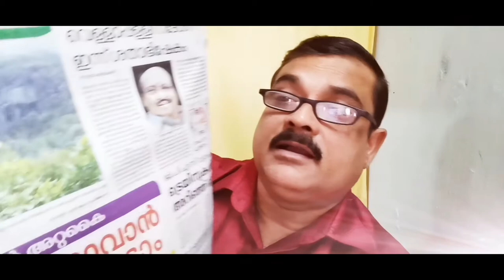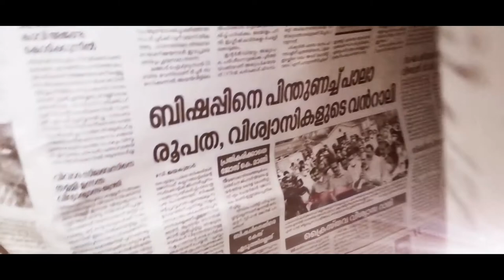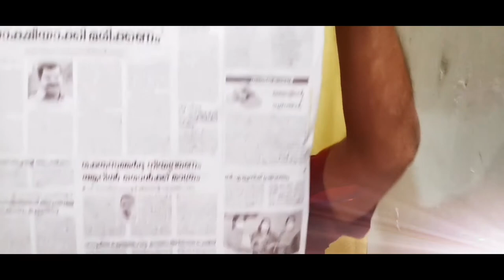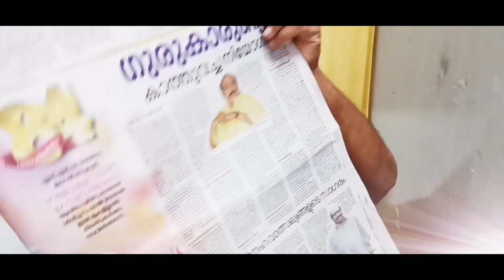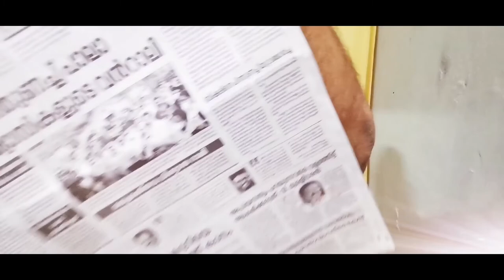കേരള കൗമുദി ദിനപത്രത്തിൽ നിന്നുള്ള വാർത്തകൾ 12 സെപ്റ്റംബർ 2021, ഞായറാഴ്ച